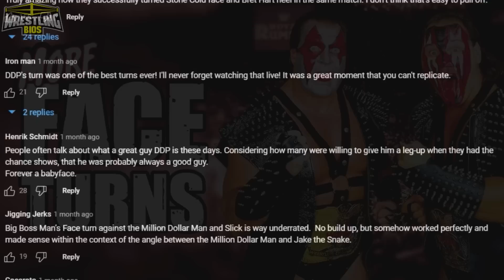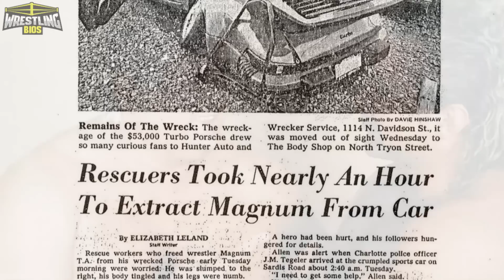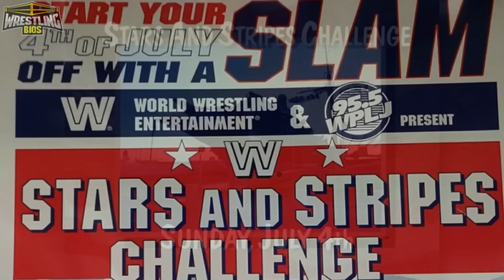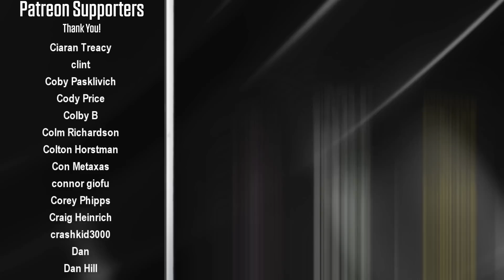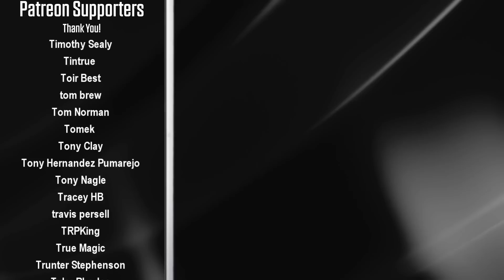More Awesome Pro Wrestling Babyface Turns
This video looks at more WWE / WCW babyface turns in pro wrestling.  This time, the wrestlers discussed were all requested by channel viewers.

Fans enjoy discussing heel turns and guys breaking bad in pro wrestling, but some face turns are also worth discussing too. This video looks at some face turns that channel viewers enjoyed over the years including Demolition's turn at Survivor Series 88, Lex Luger bodyslamming Yokozuna at the Stars and Stripes challenge, Shawn Michaels face turn at 1995 (a turn HBK didn't want to do) and Nikita Koloff shocking NWA fans when he sided with Dusty Rhodes.

00:00 - Intro
00:38 - Big Boss Man
02:00 - Nikita Koloff
03:45 - Triple H
05:12 - Andre The Giant
06:27 - The Shield
08:16 - Virgil
09:56 - Demolition
11:42 - Lex Luger
13:33 - Daniel Bryan
15:45 - Shawn Michaels
18:20 - The Rock
19:53 - Final Thoughts / Credits